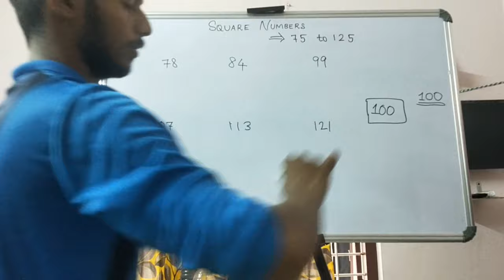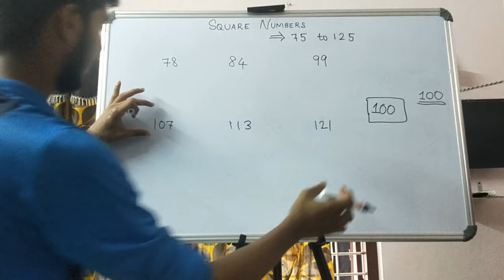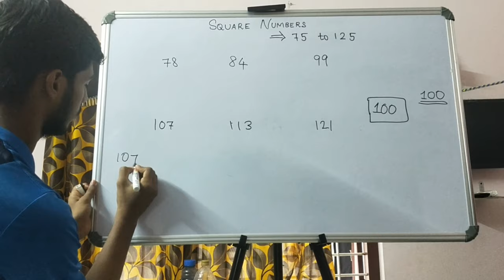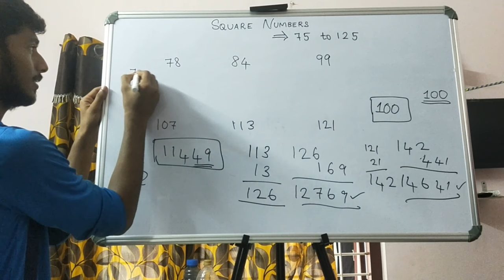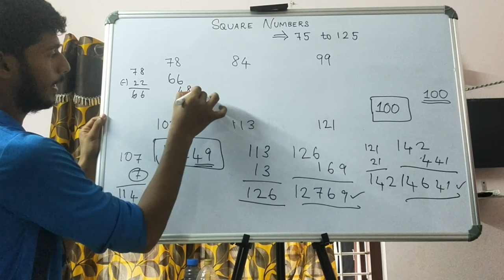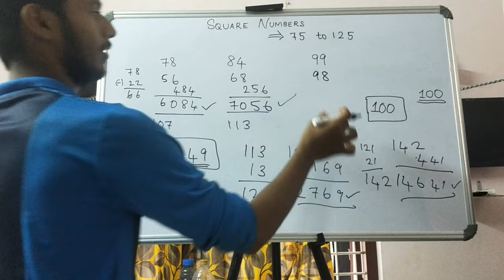SPEED MATHS 2 | SQUARING FROM 75 TO 125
ABOUT SQUARE NUMBERS FROM 75 TO 125